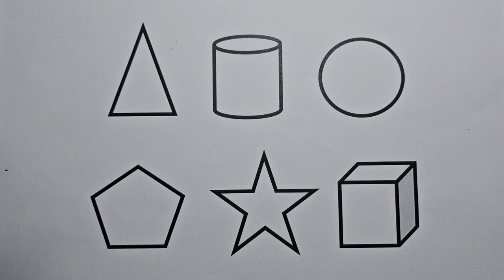Preschool Learning Videos Let's Learn Geometric